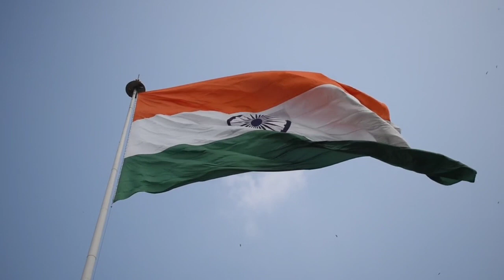India Free Copyright Videos | Free stock footage | Free HD Videos - No Copyright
In this video, you can watch beautiful india This stock footage is free to use you can use this video for your project or commercial purpose but you can't sell this. You don't need to ask for any permission to use this footage.

dubai luxury vlog,dubai luxury travel vlog,mo vlogs,dubai travel vlog hindi,dubai in 2021,best indian travel vloggers on youtube,travel vlog hindi,address sky view hotel dubai,indian in dubai life,indian in dubai vlog,must do things in dubai,burj khalifa vlog in hindi,burj khalifa vlog,indian traveller youtuber,indian travel vloggers,dubai after lockdown,should you visit dubai in 2021,dubai travel guide,dubai cinematic video,hindi travel vlog,dubai expo